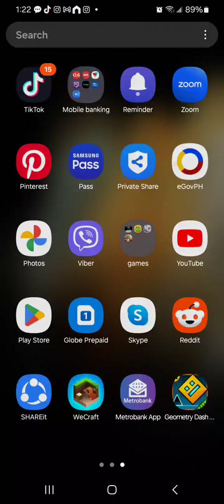geometry dash lite stage 1